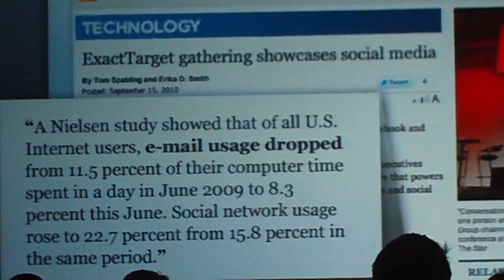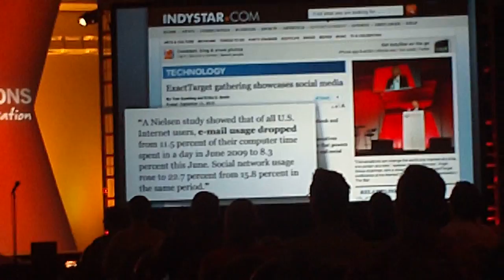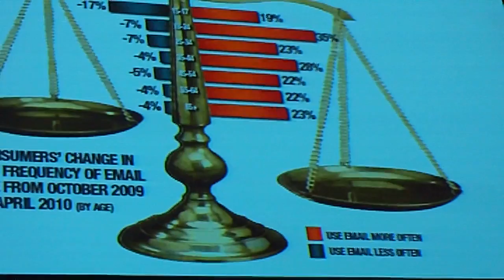ET10 - SFF - Myth 1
ExactTarget's Jeff Rohrs (@jkrohrs) and Morgan Stewart (@mostew) go myth-busting about some data from their seminal Subscribers Fans and Followers research at the ExactTarget Connections 2010 Conference (ET10). In this video they debunk the idea that email usage is falling.(Part 1 of 2).